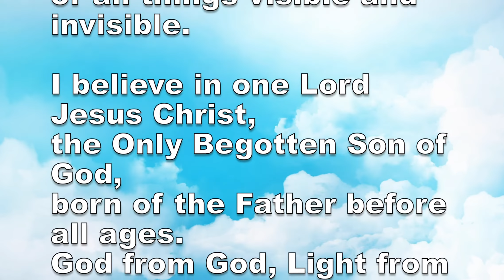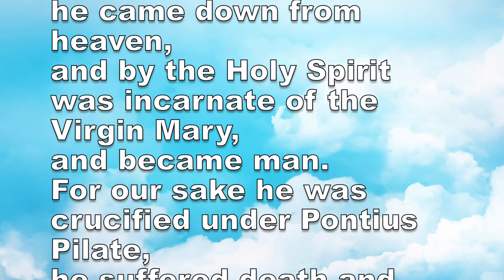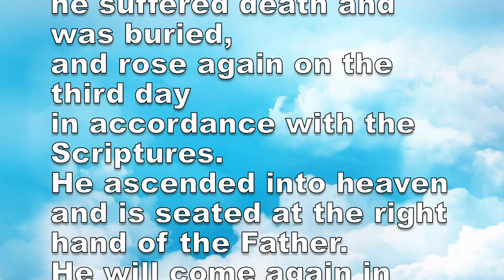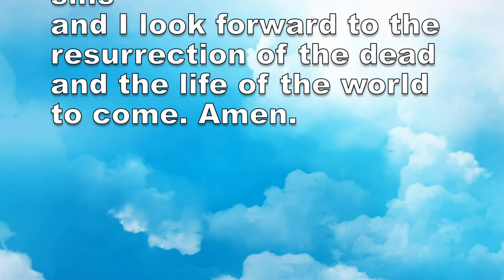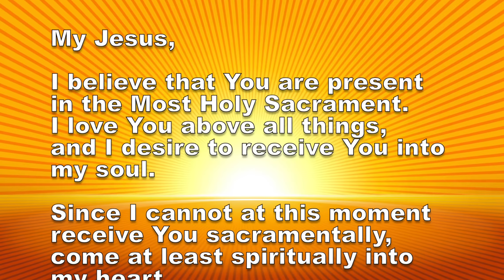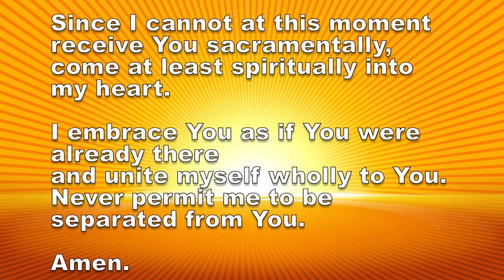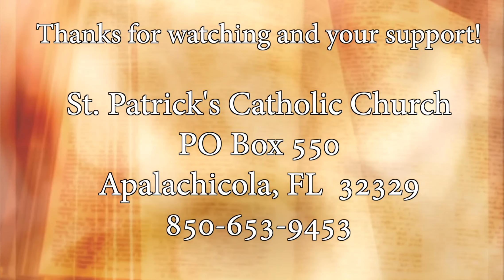St. Patrick's Mass - First Sunday of Lent 2022